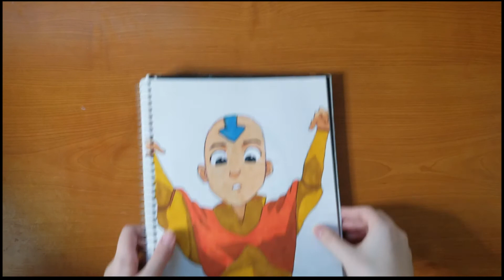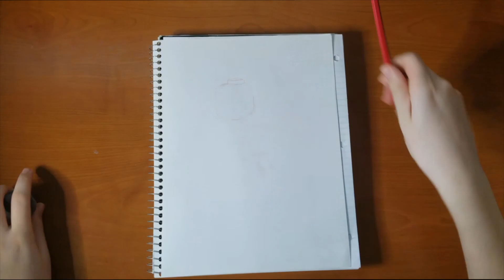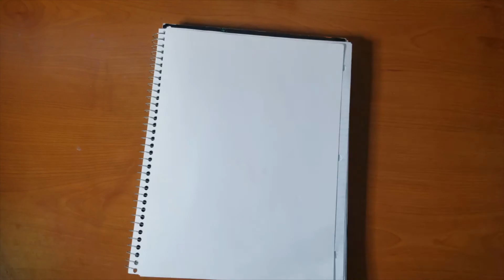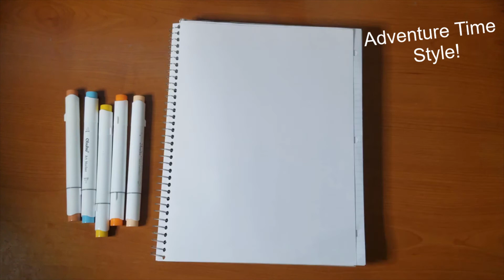5 ART STYLES CHALLENGE ! Drawing Aang in 5 DIFFERENT STYLES!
Hi! In today's video I attempted to draw Aang from Avatar:The Last Airbender in 5 different art styles. I had a lot of fun making this video and I hope you enjoy it as much as I did drawing and learning to edit it.
Materials I used are:
Ohuhu Markers, Prismacolor col-erase colored pencils, Uniball Signo white gel pen, and an ultra fine tip marker for line art.
You can check out a picture of the final pieces as well as more art work that I have done on my Instagram account.